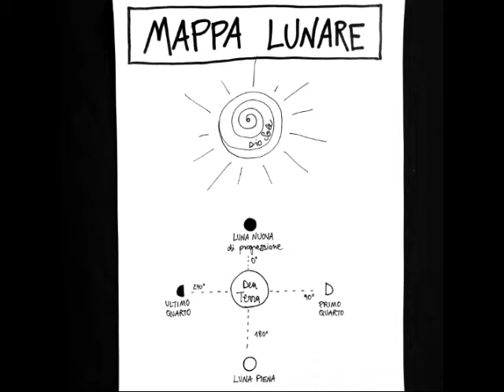Ultimo Quarto in Scorpione 23.02.2022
Siamo giunti all'Ultimo Quarto di questo Ciclo Lunare, iniziato con la Luna Nuova del Primo Febbraio scorso! E' il momento di un inventario; di fare pulizia e di cominciare a chiarire che desideri far fruire nel prossimo ciclo. L' Energia di questa fase e' quella Scorpionica: intensita' e profondita' emozionali ci accompagnano.